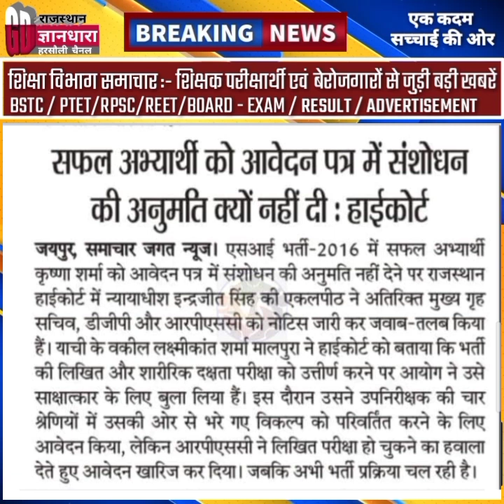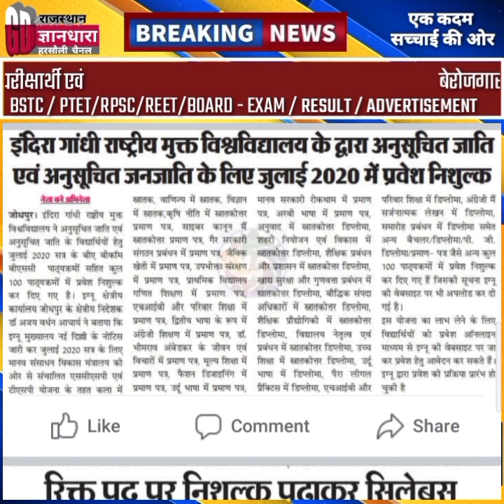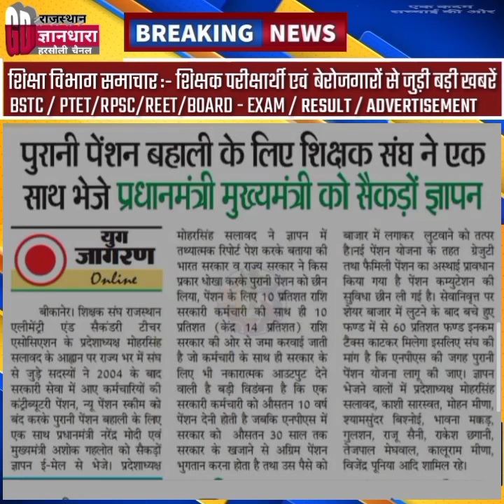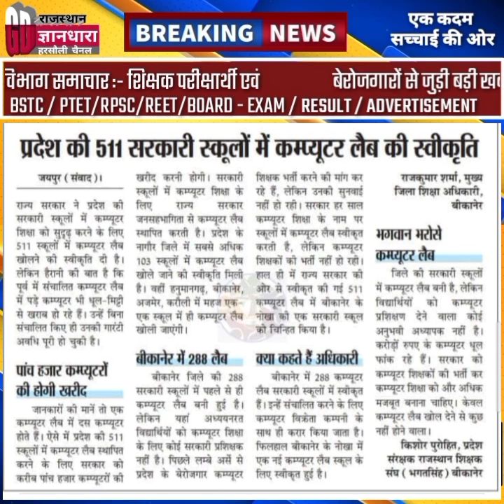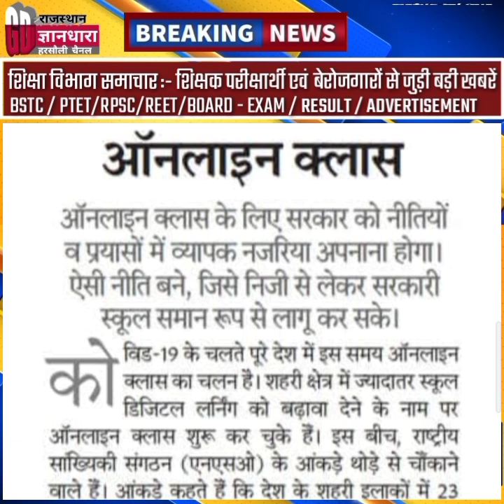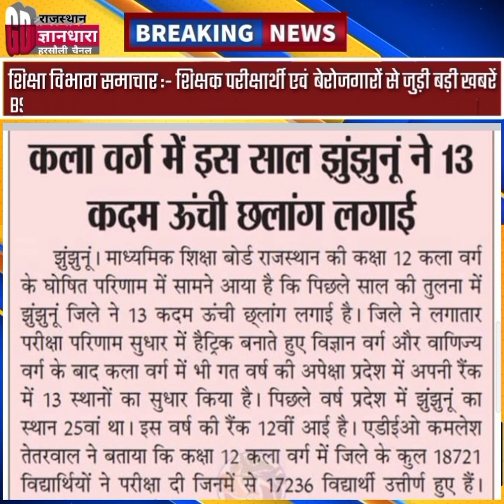Bstc/ptet/rpsc/राजस्थान शैक्षिक समाचार 22 जुलाई 2020/शिक्षा विभाग से जुड़ी आज की सभी बड़ी खबरें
शिक्षा विभाग समाचार 22 जुलाई 2020/Rajasthan educational news today
bstc_ptet_rpsc_2020